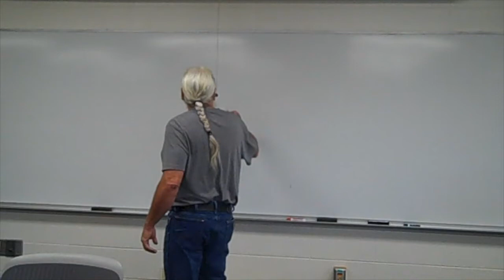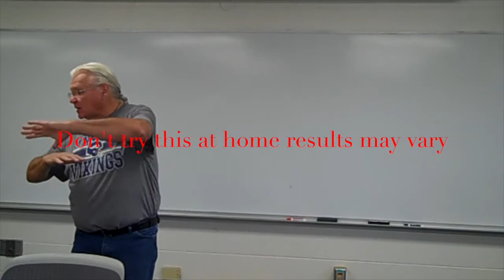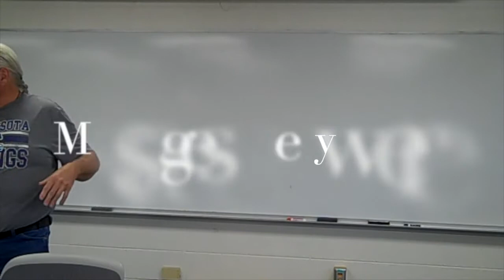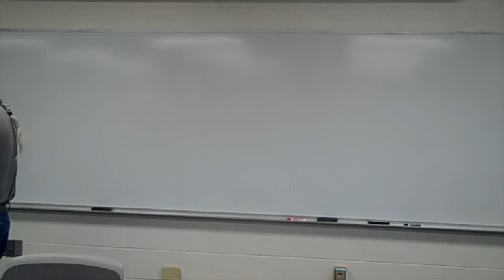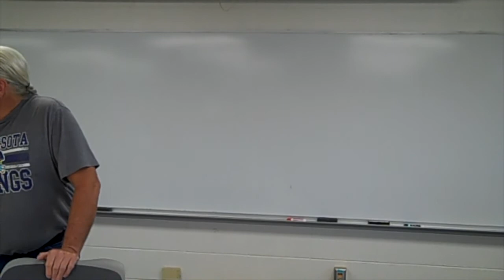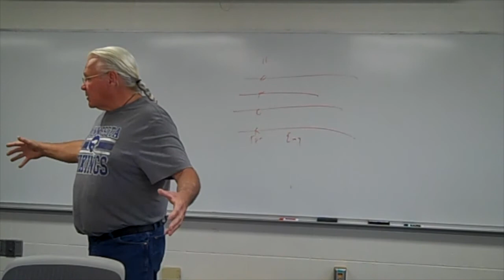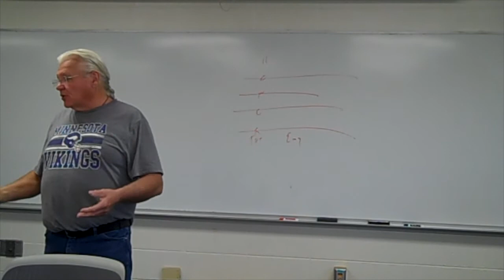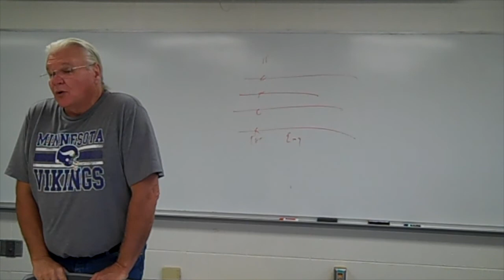Names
Some insight about spirit names as I was taught. Remember there are many ways of knowing and doing and no one way is right or wrong. Indian names are something we must have. Indian name guide us through life in many ways.